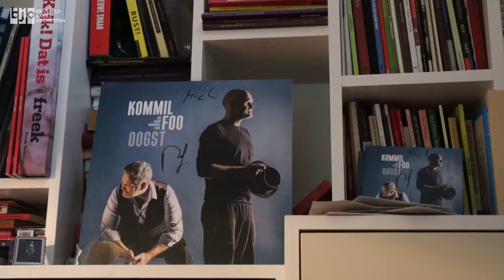Een babbel met Kommil Foo - Deel 1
In 'Een babbel met Kommil Foo' gaan Raf en Mich Walschaerts dieper in op de samenwerking met Brussels Jazz Orchestra. De broers vertellen over hun link met jazz, de musici van BJO en hoe een productie met groot orkest verschilt van hun gewoonlijke werkwijze als duo.

In deze unieke samenwerking bundelt Kommil Foo de krachten met een bigband van wereldniveau: Brussels Jazz Orchestra. Een voorstelling als ode aan de ultieme vrijheid van jazz: Mich en Raf zingen, vertellen, spelen, struikelen, hakkelen en hijgen zich door hun songs en verhalen, BJO speelt... en hoe!

Première: 6 mei 2022 in CC De Kern, Wilrijk.